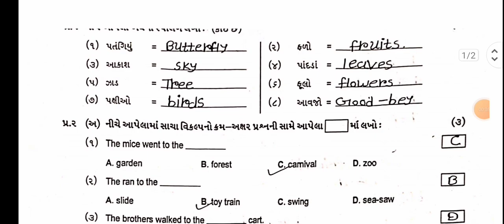STD 4 ENGLISH DATE 16 09 2023